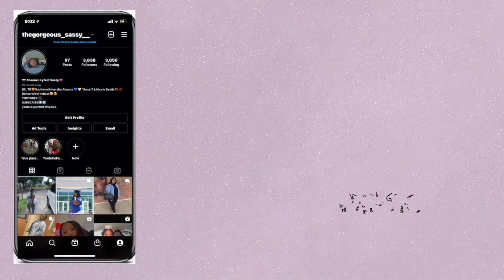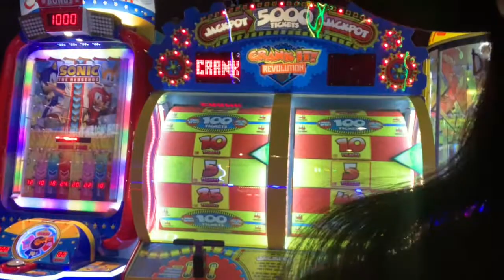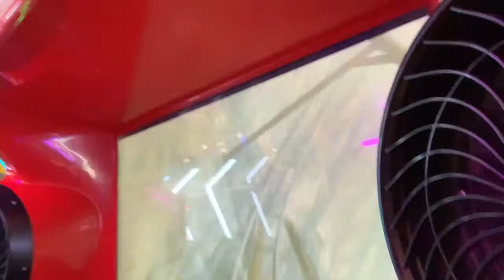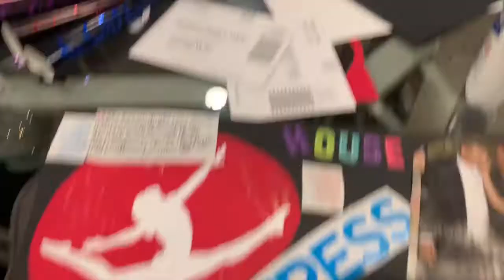NEW YEARS VLOG | MAKING MY FIRST VISION BOARD☺️ | (A Fun Day W/ My GodChild)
Thank you for always rocking with me. I love each and every single one of y'all. Im giving y'all some of the best content. I love y'all & thanks for supporting me. I love y'all so much.